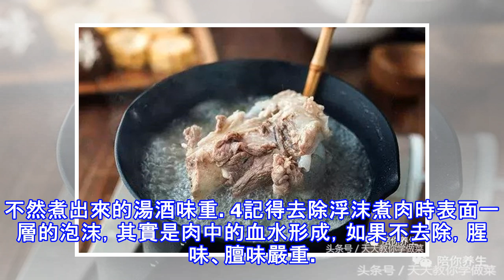廚師不會告訴你的小秘密：為什麼廚師煮肉爛得快 -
隨著對飲食健康的重視，大家越來越不愛在外面吃飯，喜歡家裡食物的健康、衛生和合口味。但是我們又懷念高級大廚做出來的美味。而今天我們就來聊一聊一些大廚不愛說出來的做飯秘密。怎麼把肉快速煮爛1、讓肉吸飽水如果不想焯水直接燉生肉，最好讓肉在水中充分浸泡，不僅減少肉中的血水，還防止肉變干、變硬。2、別放鹽越是難以煮爛的肉類，越不要提早放鹽。提前放鹽容易讓肉中的蛋白質變結實，不易頓爛。最好在肉燉熟後再放鹽，還減少了鹽的攝取量。點擊藍字了解更多：中國人普遍吃鹽超標嚴重 看到這些你的嘴該停下了3、別用旺火並不是火越旺肉越爛。火太急，肉容易緊縮在一起，更加不容易酥爛。最好能夠小伙慢燉，充分保留肉中的水分。古代有...